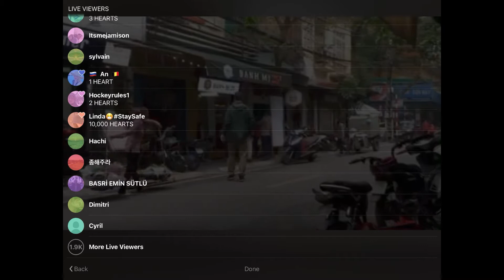Banh Mi 25, Hanoi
A first time visit to Banh Mi 25, No. 25 Hang Ca street, Hanoi. I ordered a Banh Mi with pate and veggies and Mango smoothie.
Une première visite à Banh Mi 25, n ° 25 rue Hang Ca, Hanoi. J'ai commandé un Banh Mi avec du pâté et des légumes et un smoothie à la mangue.